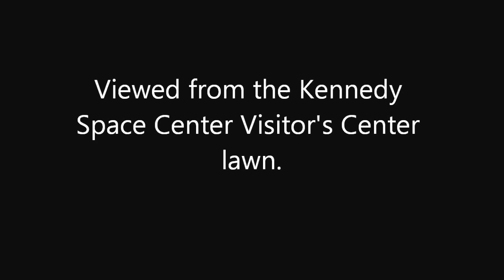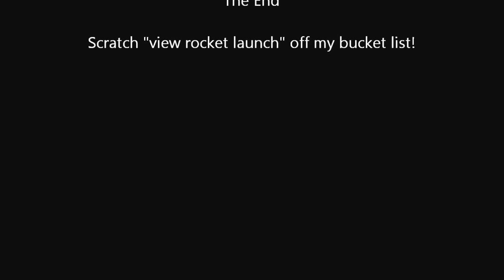United Launch Alliance Delta IV Rocket From Kennedy Space Center Visitor's Complex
United Launch Alliance Delta IV Rocket launch of a WGS-6 satellite from Kennedy Space Center.  WGS-6 is the sixth satellite in the US Air Force's Wideband Global Satcom system.

Five and a half seconds before T-0, the engines ignited causing the whole sky to turn bright orange.  From where I was located, you couldn't hear the countdown, so the orange glow caught me by surprise (why I missed it on the video).  Seven seconds after liftoff, the rocket maneuvered for the ascent into space. It flew east-south-east over the Atlantic.  Fifty seconds into the mission, the rocket reached max-q, which is the point at which stress on the rocket is maxed.

The Delta IV rocket has 4 solid rocket motors that burnout and separate in pairs.  The first pair separated 100 seconds after launch; the second pair separated 2 seconds later. After separation, the RS-68 rocket engine powered the satellite into space.  3 minutes and 27 seconds after liftoff, the rocket was in space.

This was my first ever live rocket launch.  The visitor's complex is located about 7.5 miles away from the launch.  Although I wanted to be closer, it still provided a very nice display.